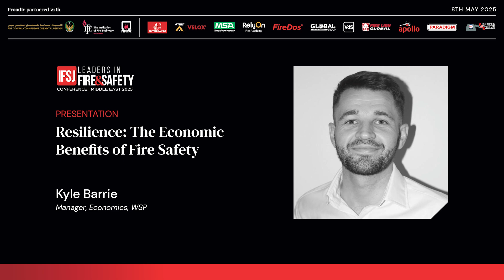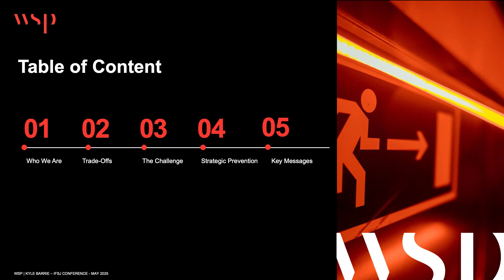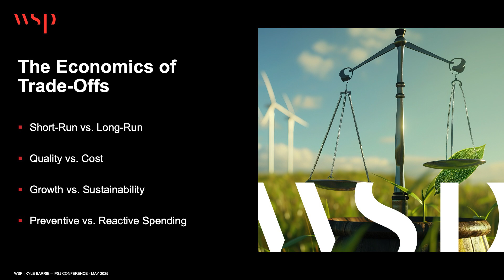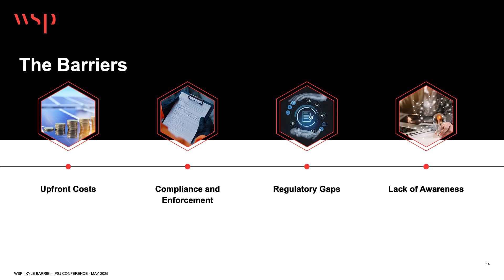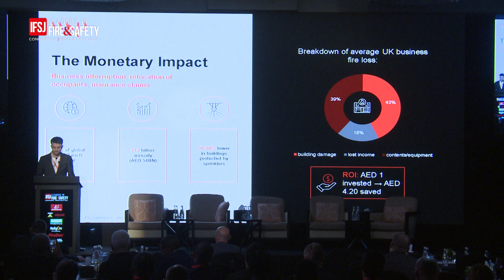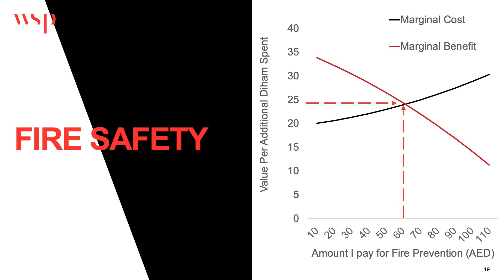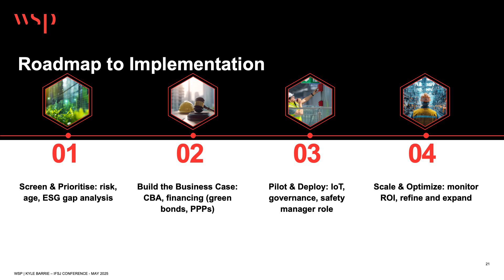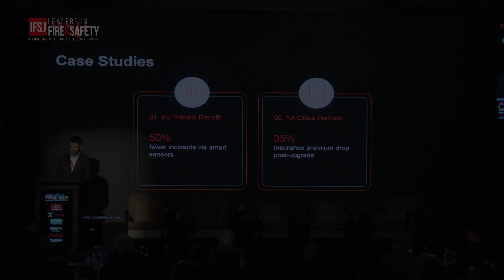Resilience through investment: Talking fire safety economics at IFSJ Leaders 2025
What is the economic value of investing in fire safety?

In this data-led presentation from IFSJ Leaders in Fire & Safety Conference 2025, Kyle Barrie, Head of Economics at WSP Middle East, makes the case for proactive fire protection as a strategic investment in resilience.

Using global case studies and cost-benefit analysis, Kyle compares the economic burden of fire incidents – including property damage, business disruption and insurance escalation – against the measurable returns of early-stage and ongoing fire safety investments.

His message is clear: prevention is not a sunk cost, but a value-adding decision that safeguards lives, protects portfolios and strengthens economic performance at scale.